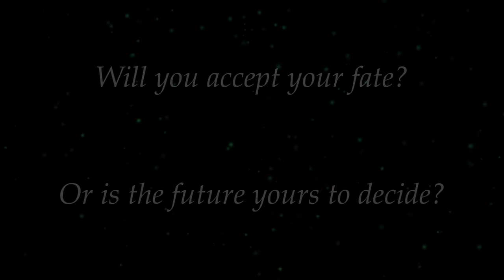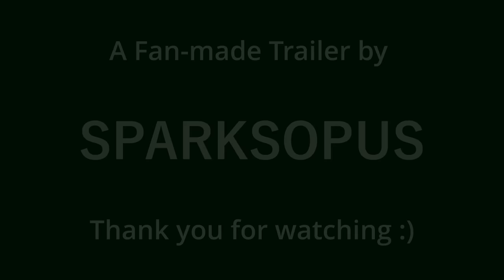Never played Xenoblade Chronicles? Watch this.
I saw a lot of people Online, wanting to show someone what Xenoblade Chronicles is all about. But they didn't knew what to show first.

So, i created this trailer, that's supposed to show what the Series is roughly about and what amount of Raw Emotions and Hype it contains.
So that you finally don't have to worry about sending multiple videos :D

I hope that i could do it justice with this one.
I put a lot of effort into this. And i really hope it gets the job done!

If you're someone who hasn't played the games before...
You love an incredible World-building?
A story that will leave you speechless?
An unparalleled Soundtrack and Voice-acting?

If you love Videogames, do yourself a favor.

I don't own the Xenoblade Chronicles IP and all right for these properties belong to Nintendo and Monolith Soft. This Video is a Fan-made Trailer.